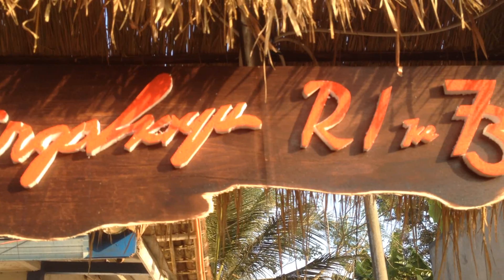Cara Membuat Gapura Bambu Kreatif dan Unik #3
Proses pembuatan gapura bambu untuk Peringatan HUT RI ke-73 Tahun 2018 oleh warga RT. 08 RW. 10 Dusun Ciheras, Desa selacai, Kec. Cipaku, Kab. Ciamis, Jawa Barat.

Kerja Kita Prestasi Bangsa.